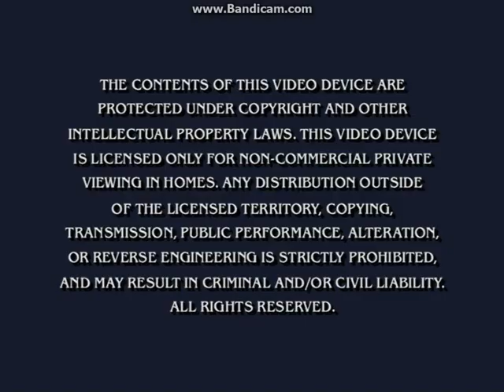Opening To Be My Valentine, Charlie Brown 2002 DVD (It's Your First Kiss, Charlie Brown Option)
Here Is The Opening To Be My Valentine, Charlie Brown 2002 DVD (It's Your First Kiss, Charlie Brown Option) And Here Are The Order:
1.FBI Warning Screen
2.DVD Menu
3.It's Your First Kiss, Charlie Brown DVD Menu
That's All.
NOTE:Paramount 90th Anniversary Home Entertainment Had Distributed This DVD. But The Logo Wasn't Shown!